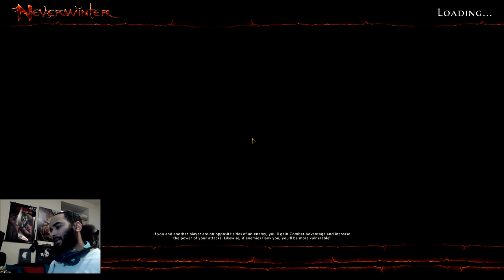Neverwinter Guia Rapida , Plvl , Farmeo de AD , Item lvl , etc.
Espero que les pueda ayudar en algo la guia , no mostre mucho pero explique unas ciertas cosas que muchos se preguntan antes de llegar al lvl 70 sobre el item lvl , ad , armas , etc mil disculpa por el audio , es mi primera vez explicando algo (para lo que soy muy malo).

Aqui la pag. de las builds de cada clase aqui pueden ver un ejemplo de como hacer su pj , depende de ustedes que tipos de artefactos, monturas y compa;eros quieran tener.

aqui un calculador para poner los puntos y ver como queda